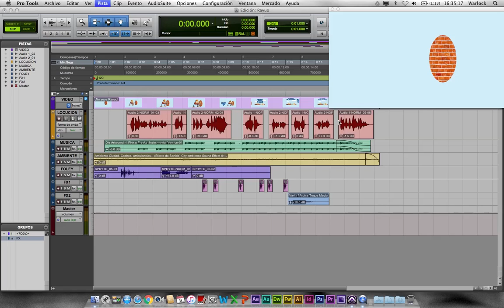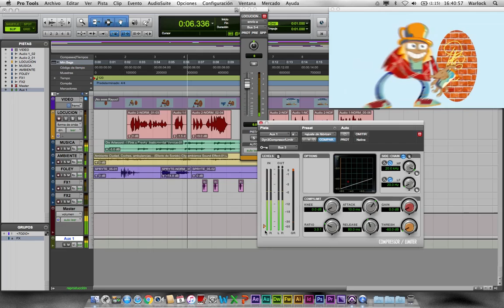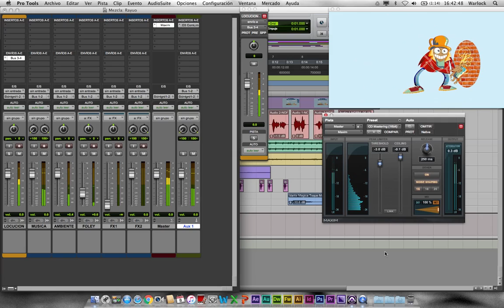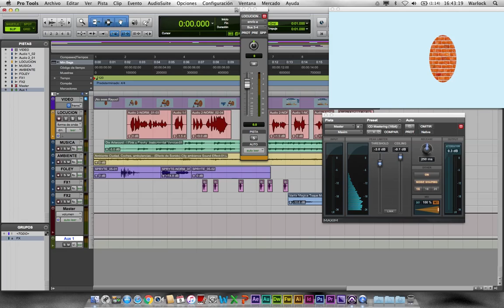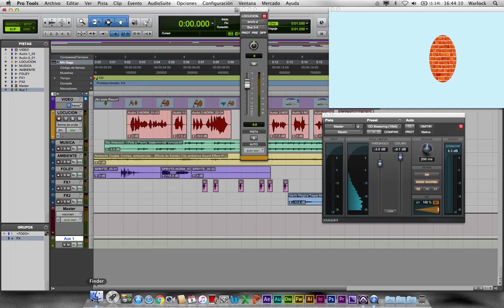Masterización con Side-Chain y Maxim en ProTools